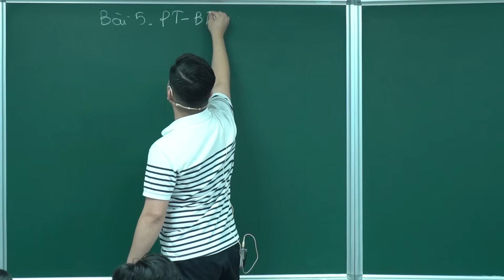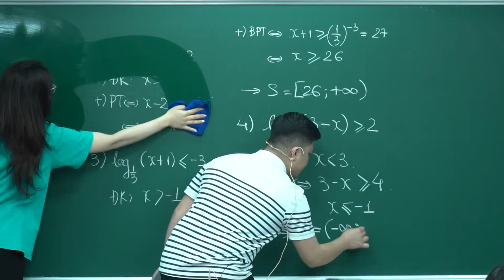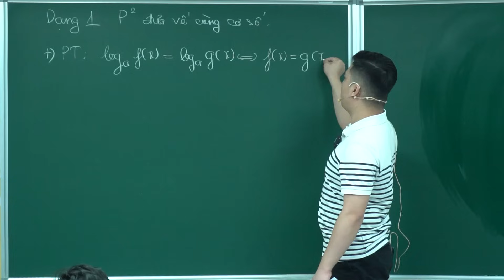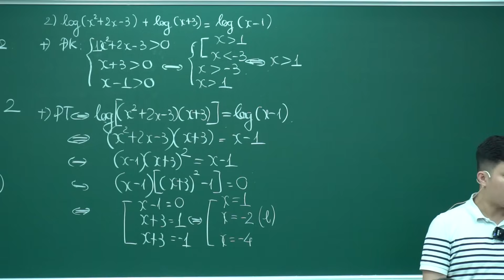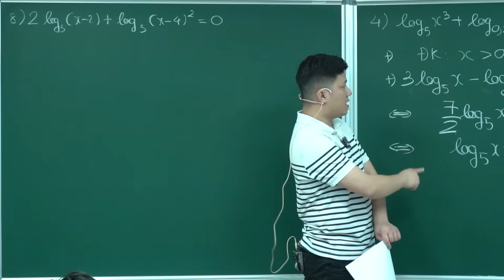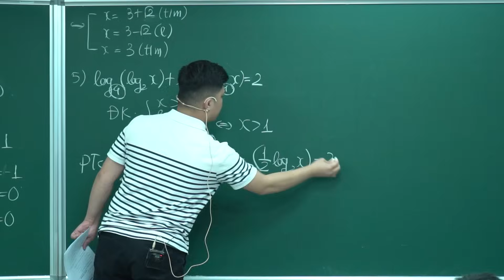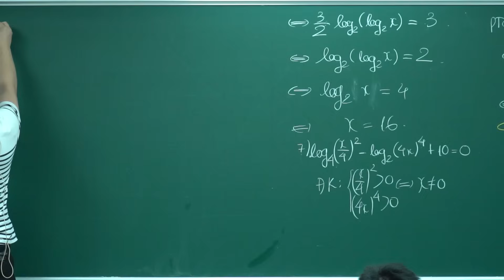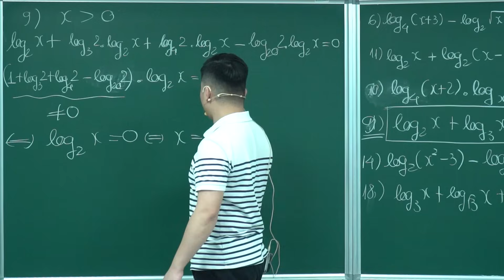Bài 5. Phương trình - Bất phương trình Logarit (Toán 11 - SGK mới) | Thầy Phạm Tuấn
💥Học OFFLINE tại Hà Nội : Số 7 ngõ 161 đường Ngọc Hồi